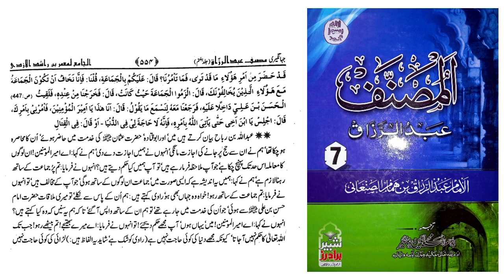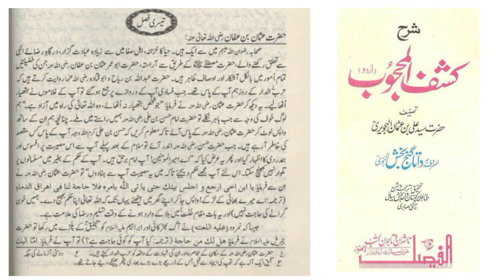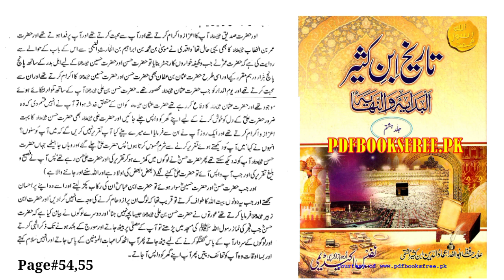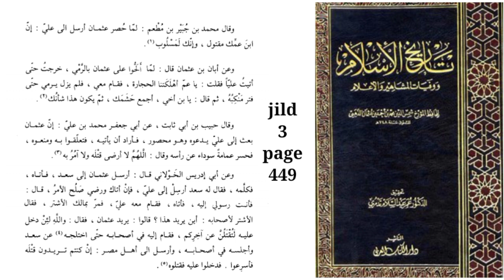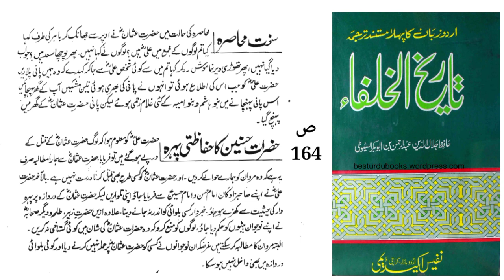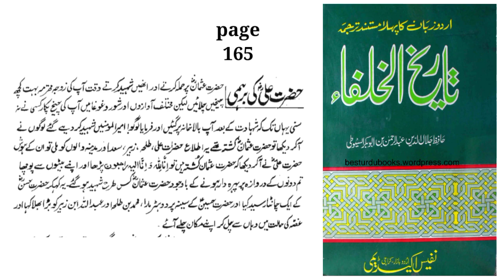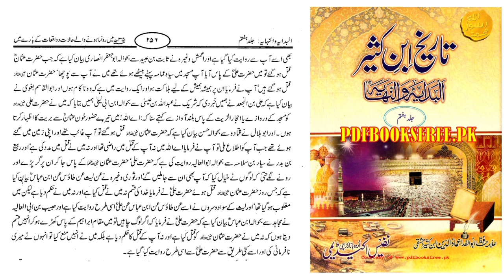Hazrat Ali AS Ka Shahadat Usman RA Par Izhaar-E- Afsoos | Muhammad Talha Alvi